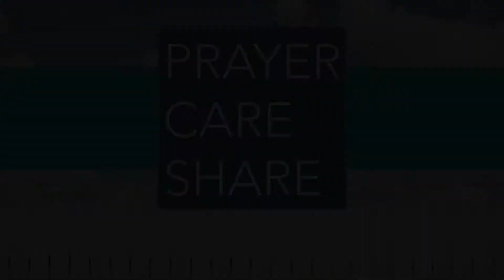Prayer, Care, Share - Week 1